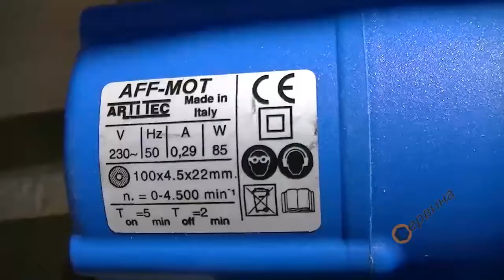TEST Професионална машина за заточване на вериги Artitec AR-AFFAVAU (MP) - 85W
- Професионални характеристики, висока прецизност и голяма мощност на двигателя
- Компактен дизайн и лесен за използване
- Тяло от здрава пластмаса от фибростъкло
- Автоматична система за подаване на веригата в синхрон с мотора за по-бързо заточване, което го прави уникален и патентован продукт на пазара
- Подходящ за всички вериги с размер: 1/4" - .325" - 3/8" - .404"

Включен абразивен диск:
- Външен диаметър: 100мм
- Вътрешен диаметър: 22мм
- Дебелина на абразива: 4.5мм
- Ъгъл на заточване: +35 ° до -35 °